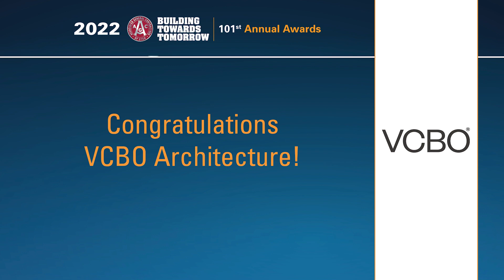2022 Outstanding Architecture Firm of the Year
VCBO Architecture